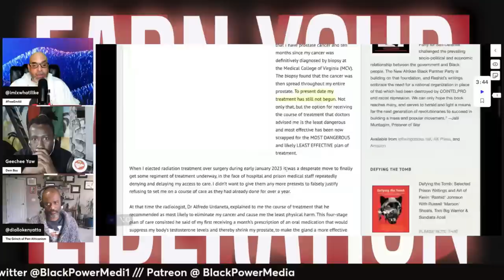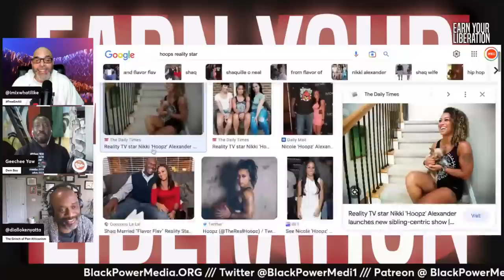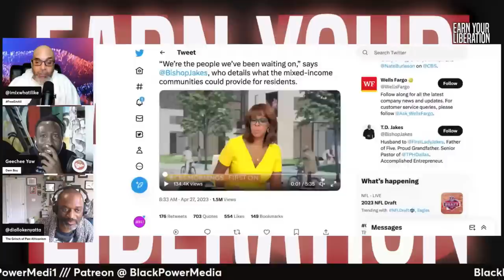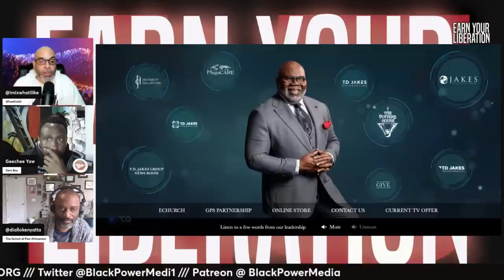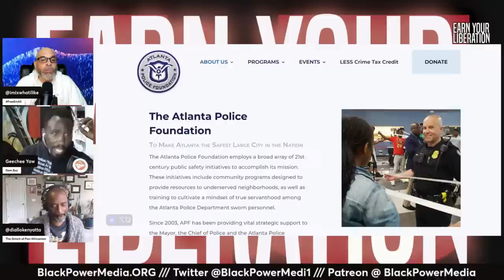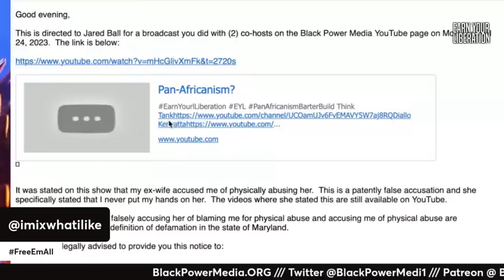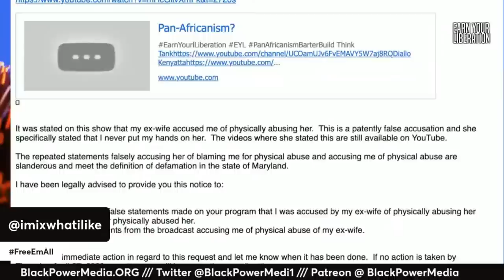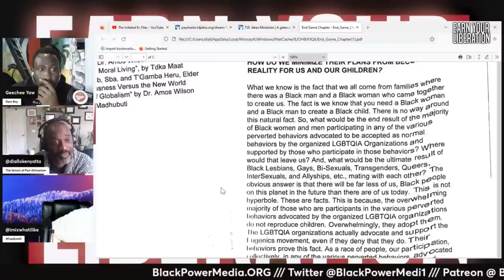Earn Your Liberation (EYL 15)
From My Denied And Delayed Cancer Care To The Worst Possible Treatment (2023), by Kevin ”Rashid” Johnson